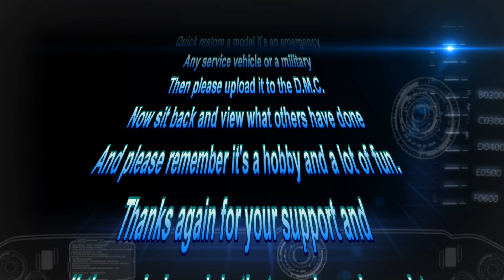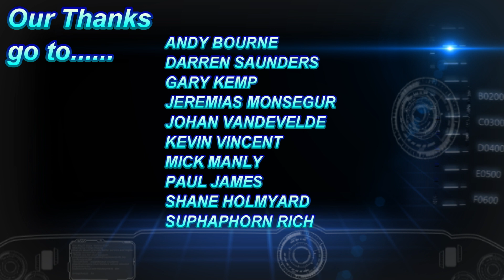DMC Challenge 40 Entries - Any Forces Or Emergency Service Vehicle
In this our 40th DMC event we take on the "Any Forces Or Emergency Service Vehicle" challenge ;)

Please visit the channels of our friends and see their builds. These guys make our events possible.

If you wish to become a benefactor please use the following